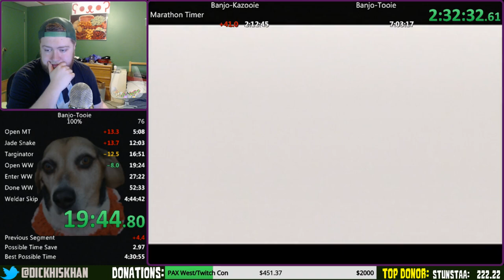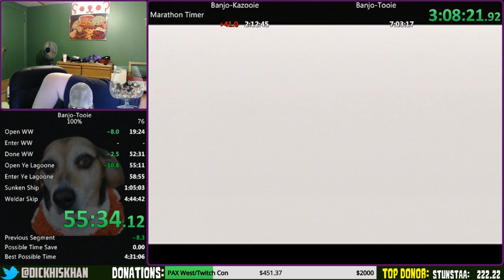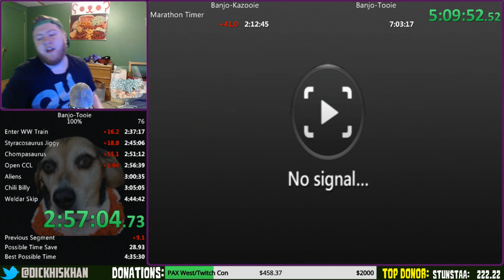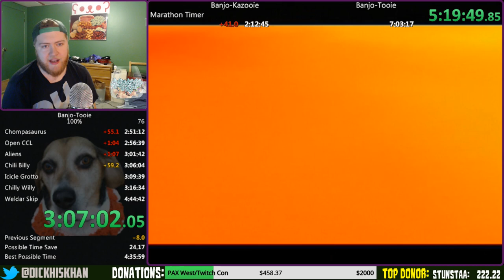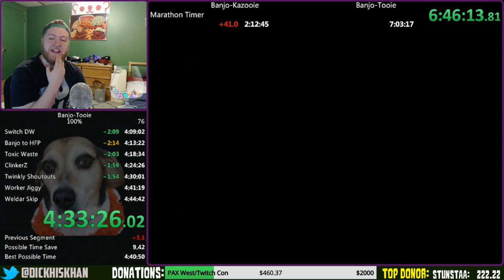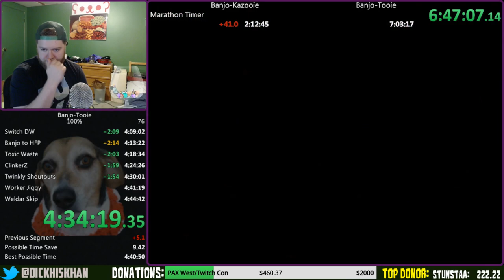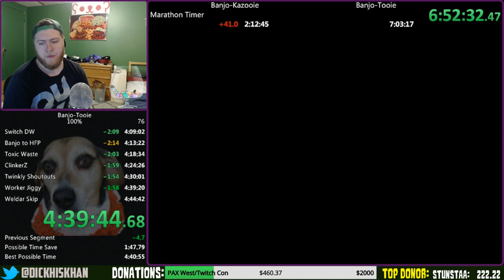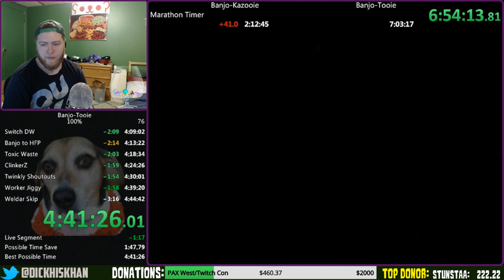Banjo-Tooie 100% PB! 4:41:39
Dick gets a new Tooie PB during a BK and BT marathon. He also PB'ed the marathon with a 6:54:27 -- Watch live